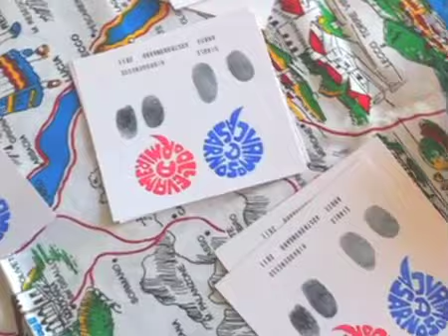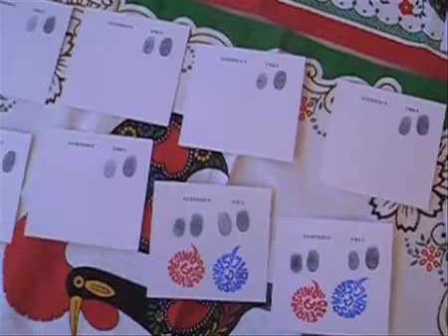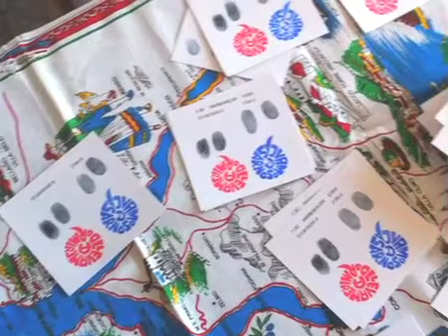Elaboración de tarjetas para el primer single de Golden Greats.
Hidrogenesse y Single estampan e imprimen sus huellas dactilares en las tarjetas que recibirán los primeros compradores del primer single de la colección Golden Greats de Austrohúngaro: "Vamos a casarnos / Llévame a dormir". Diciembre, 2011.